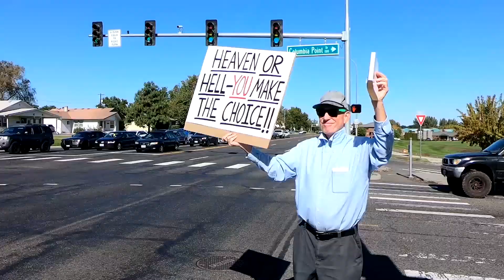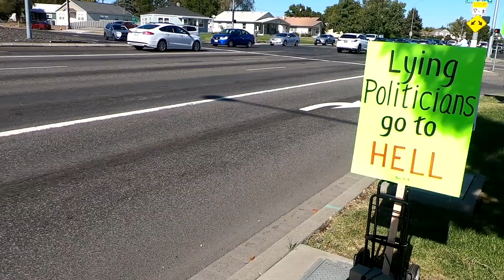Politicians and the Manure Pile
Lying politicians will be held accountable. Rev. 21:8.